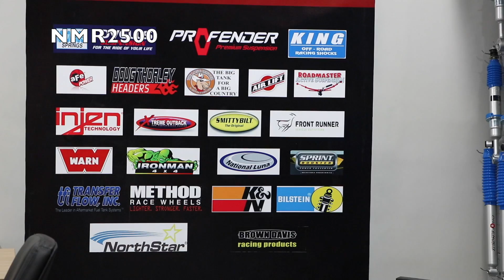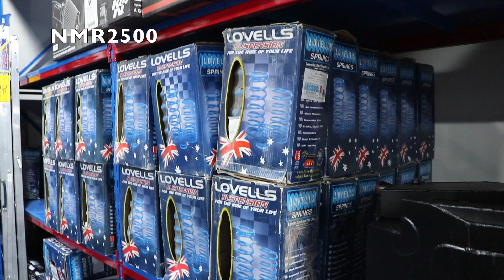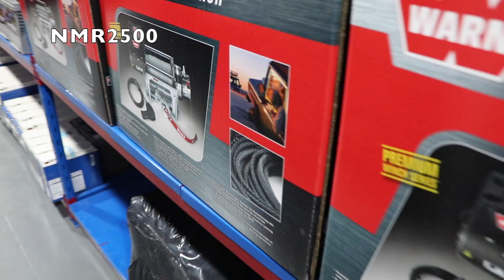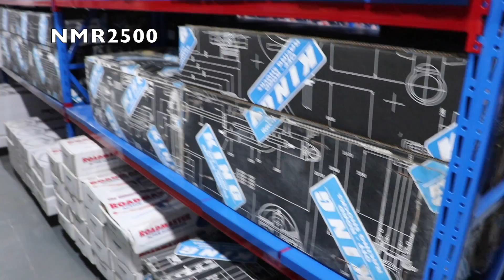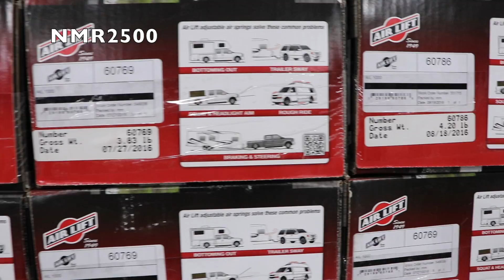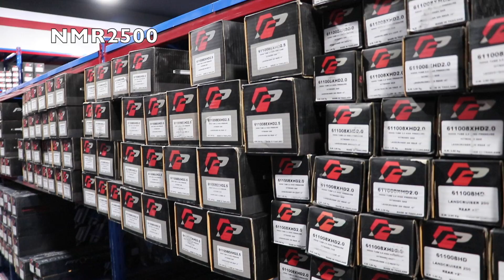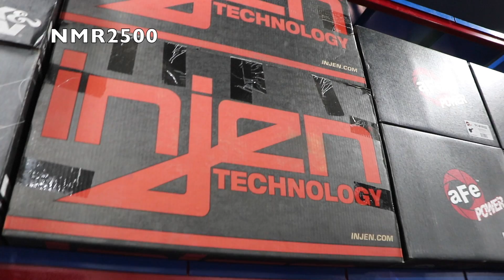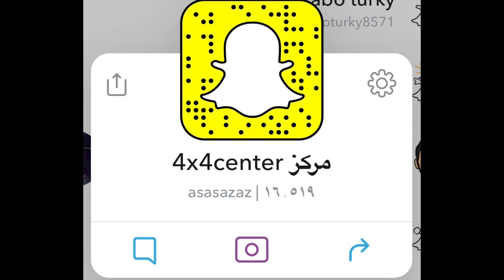قريبا افتتاح مركز 4X4 CENTR للتجهيز سيارات الدفع الرباعي بالرياض تغطيه سريعه قبل الافتتاح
مركز الرياض

سناب/asasazaz